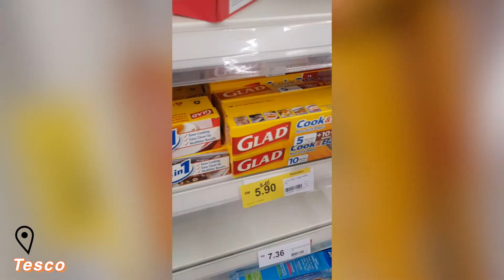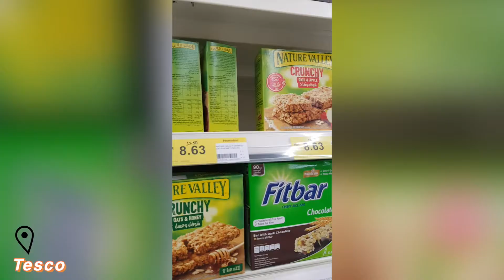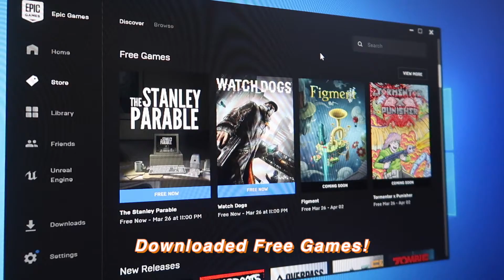What Supermarket & Grocery Stores Look Like Now? Quarantine Vlog #2 \\ JQLeeJQ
We needed to go on a grocery run and decided to vlog it so you can have a look what Malaysia's supermarket and grocery stores look like now during this season and how we prep ourselves for going out this quarantine days.

Keep Connected:
Instagram & Twitter: @jqleejq